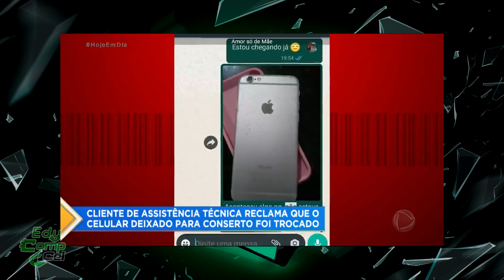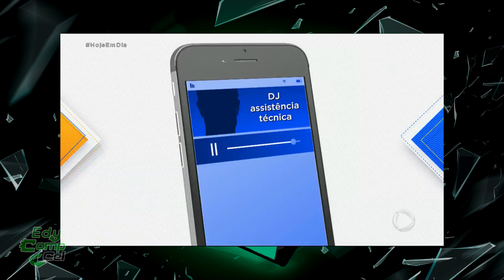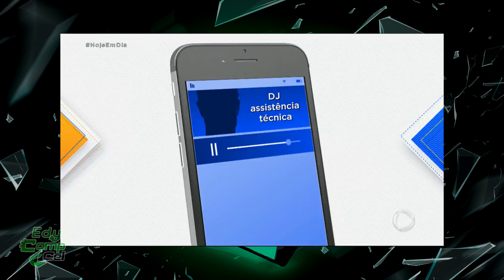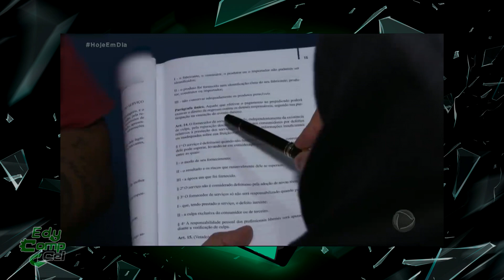Técnico 'TROCOU' iPHONE da CLIENTE e RUSSOMAN0 foi atrás! Será que RESOLVEU?